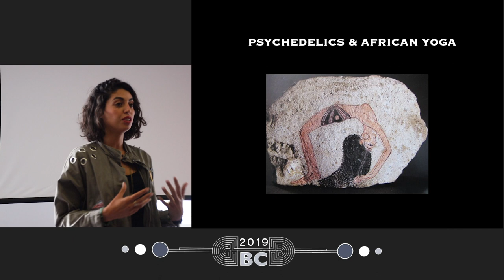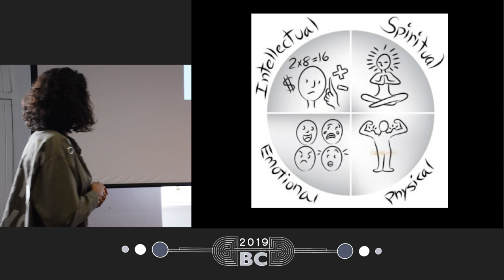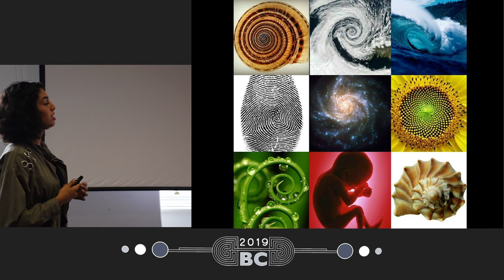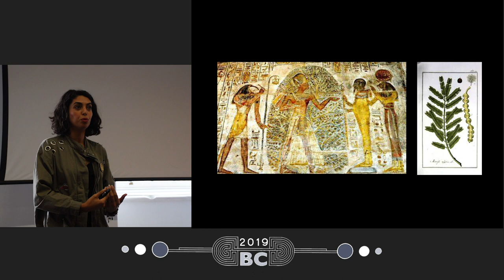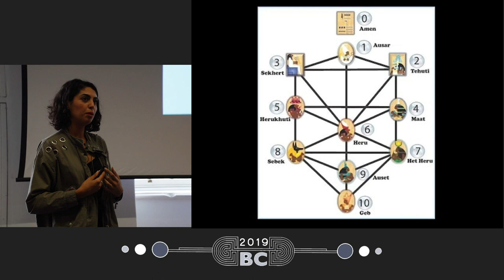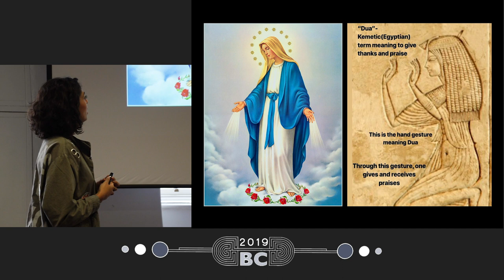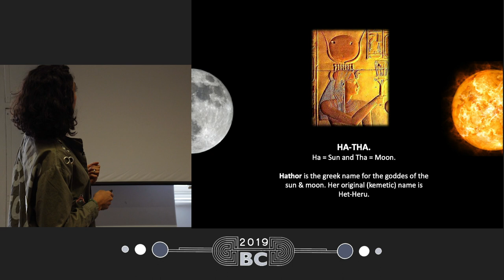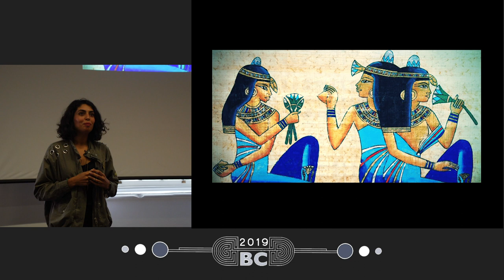Sanae Orchi - Yoga and Psychedelics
Yoga and Psychedelics are similar in the sense that both have been used for centuries to reach altered states of consciousness. Together, Yoga & Psychedelics can take one on a journey that explores the power of the mind and the full potential of the human body. Discover the Ancient African roots of Yoga and its forgotten philosophy. Learn easy tools for Yoga & Psychedelics to explore infinite possibilities of the body and mind.

Sanae Orchi is a Dutch/Moroccan TV presenter, public speaker and teacher of Ancient African Yoga (Smai Tawi). Sanae’s journey has led her to studying and sharing both modern and ancient spiritual practices. She is now sharing this knowledge and her experiences in an ‘urban sexy’ way for others, especially the young generation to experience self-realisation for themselves.